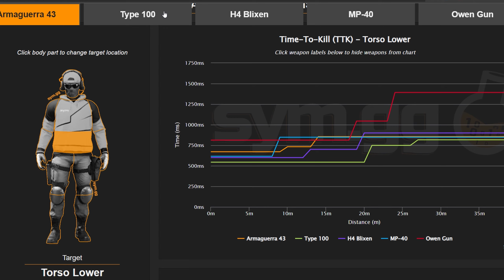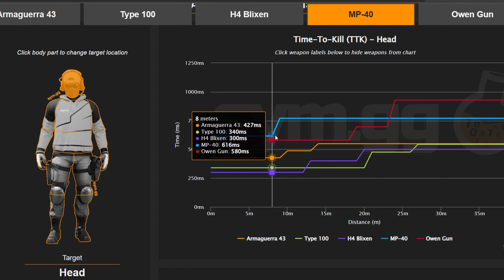ARMAGUERRA 43 É MUITO FORTE! MELHOR QUE MP40? MELHOR CLASSE ARMAGUERRA 43 WARZONE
ymanoolo
armaguerra 43 é muito forte
melhor que mp40
melhor classe armaguerra 43 warzone
armaguerra 43 meta
armaguerra 43 cod vanguard
armaguerra 43 warzone
armaguerra 43 rebirth
como desbloquear armaguerra 43 warzone
como desbloquear armaguerra 43
melhor arma warzone
melhor arma do warzone
melhor arma warzone pacific
armaguerra 43 como desbloquear
desbloquear armaguerra 43
classe armaguerra 43 warzone
armaguerra 43 melhor classe
meta armaguerra 43
warzone